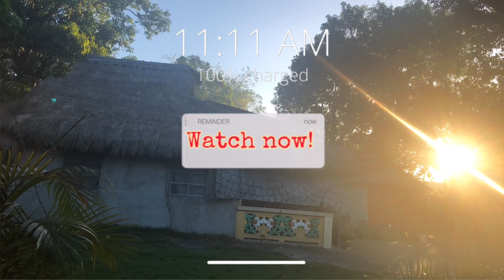PANSIT BIHON HANDA NOONG VALENTINES DAY| INDAY TEF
Hello guys its your inday tef again here please enjoy watching guys

Pansit bihon which i had on valentines dat.